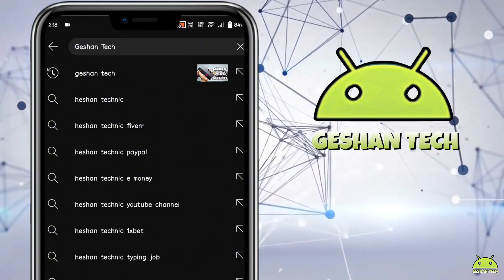Xiaomi Redmi 13c Specs Features & Price in Philippines | ayos to di tinipid ang specs.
Xiaomi Redmi 13c Specs
Camera  50+2 MP  and 8 MP
Mediatek MT6769Z Helio G85 (12nm)
Memory 128GB 4GB RAM, 128GB 6GB RAM, 256GB 8GB RAM
Battery 5000 mAh & 18W Fast Charging